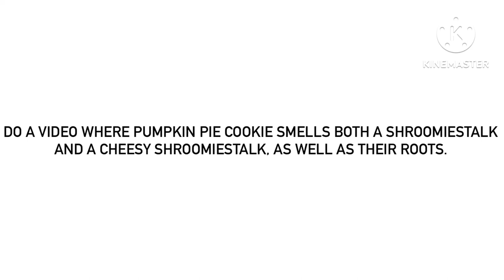For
The roots of the Cheesy Shroomiestalk are golden yellow and they smell WAY cheesier than the Shroomiestalk itself, just to the point that anyone who smells it would nearly faint.